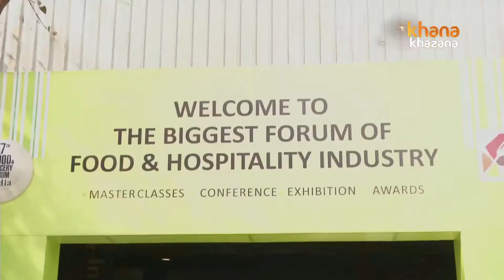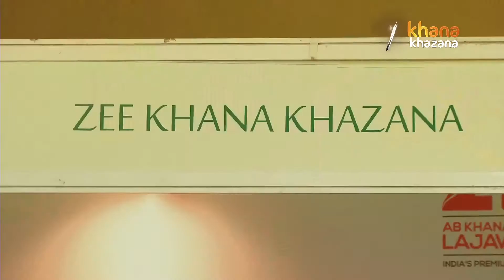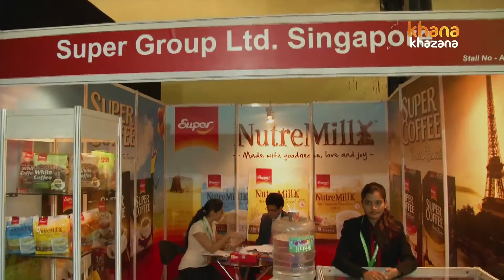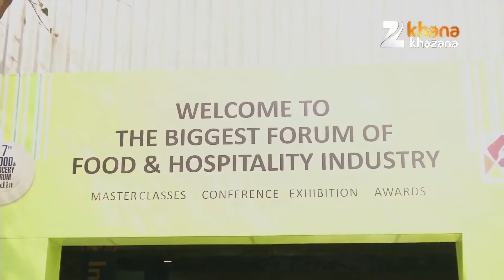Carnival One Presents 7th Food and Grocery Forum - Exhibition for Imagine Group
Carnival One has been producing and promoting Exhibitions for 3 Decades, we have been part of CMAI, India Hospitality, and food and Grocery Forum to name a few.